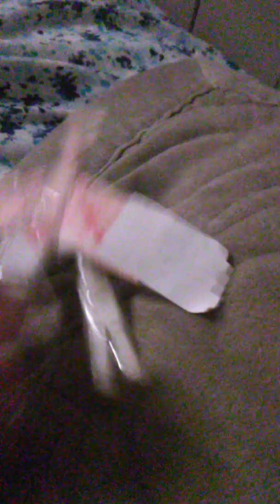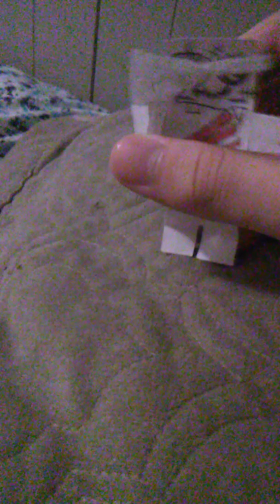Red Terror Rampage (Part 2/3)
Red terror has a plan to destroy the cast of wacky-kon bron to deserved to be a better person or not.